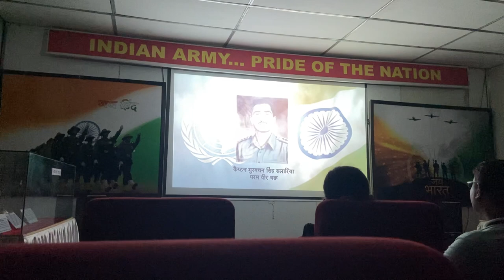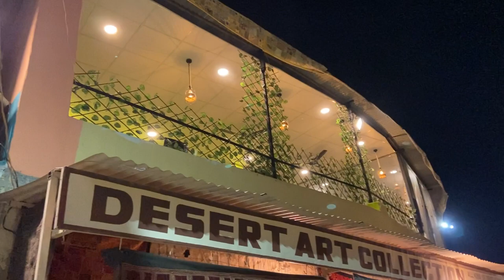Jaisalmer tourist places | Jaisalmer tour guide | Jaisalmer fort | Gadisar lake | Patwon ki Haveli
Hey everyone. Recently i visited to Jaisalmer, Rajasthan. In this video i will be sharing all the details and experience of Jaisalmer, Light of the east. I hope you will like my vlog.